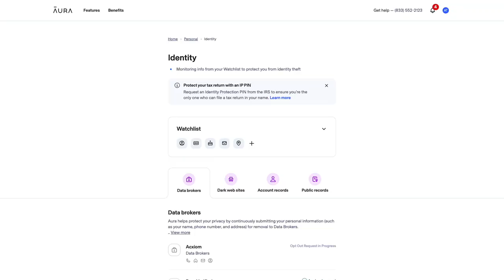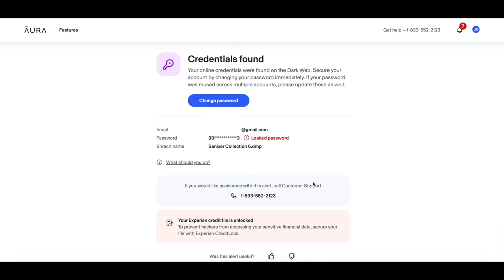ARITZIA SPRING 2023 NEW COLLECTION WISHLIST | ARITZIA ONLINE SHOP WITH ME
Aritzia online shop with me! I am sharing my spring collection Aritzia wishlist!